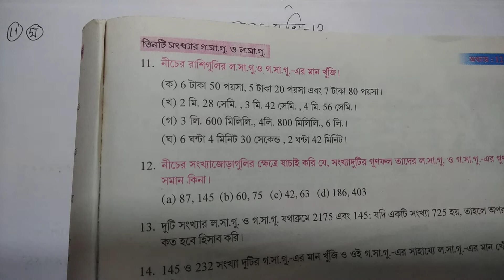WBBSE,CLASS VI ,MATHEMATICS,KOSE DEKHI-12